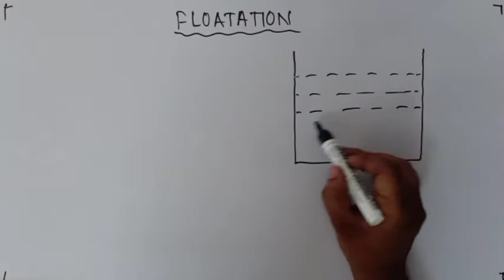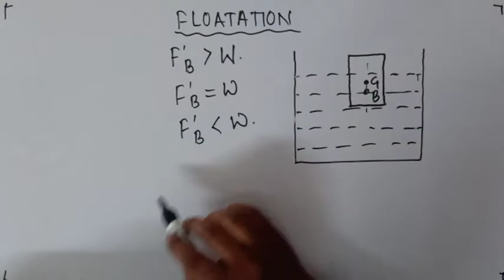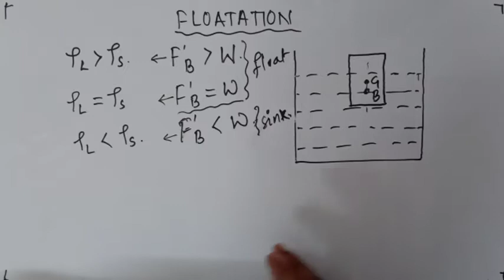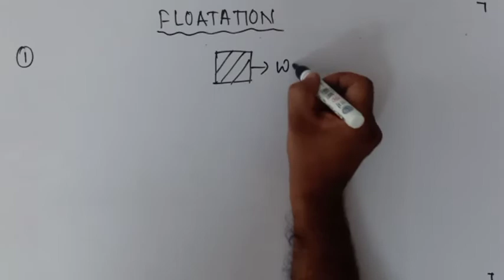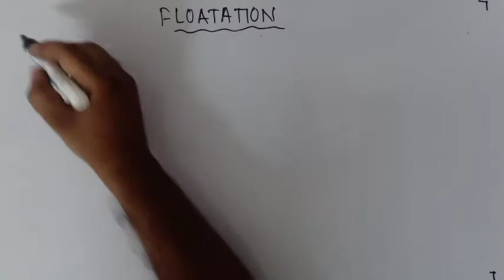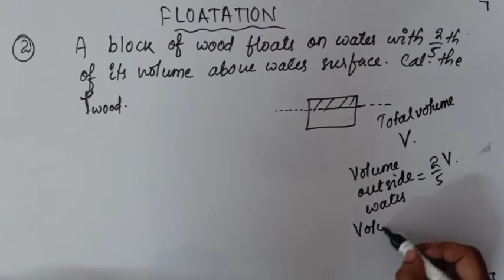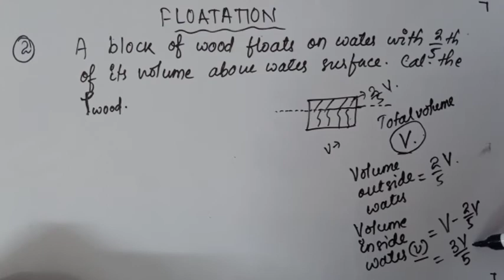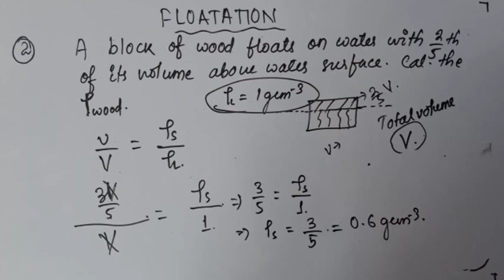ICSE CLASS 9- FLOATATION